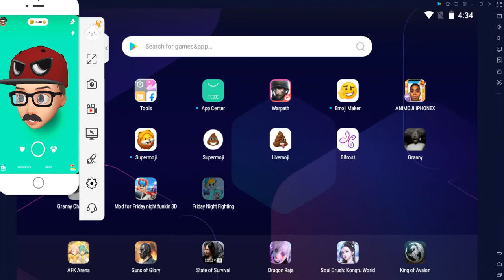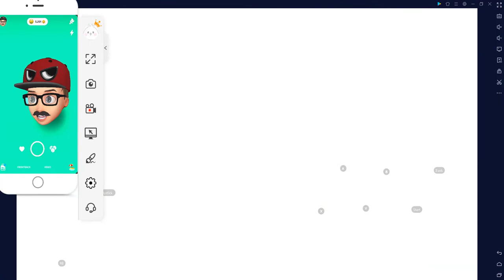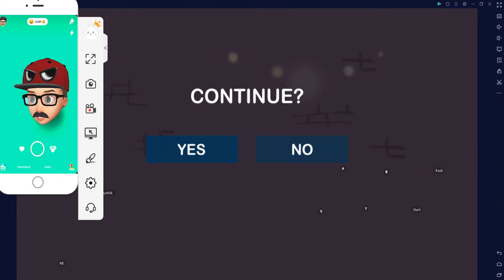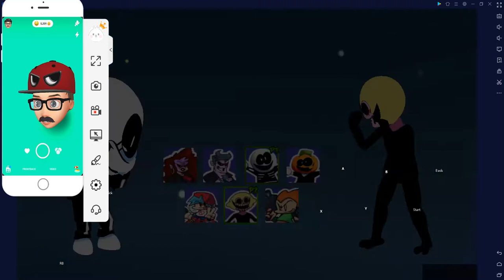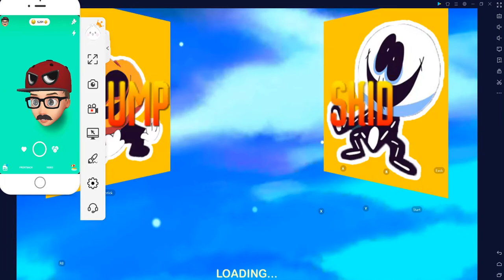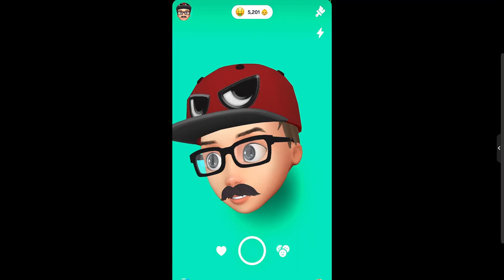Week of Rip offs - Friday Night Fighting